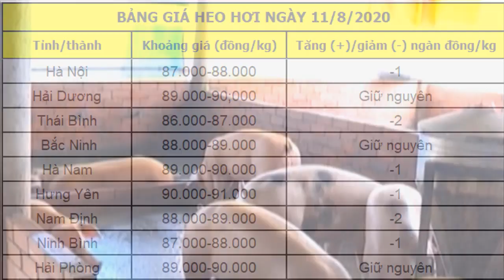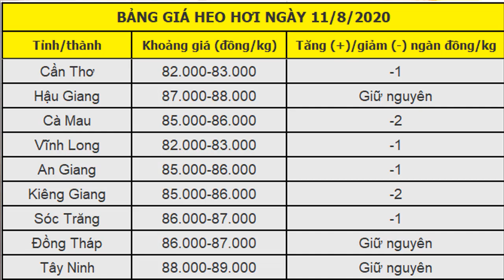Dự báo giá heo hơi 11-8-2020 Giá heo tiếp tục giảm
Ngày mai 11/8/2020 giá heo hơi được dự tiếp tục giảm trên diện rộng nhờ hoạt động chăn nuôi heo của tỉnh Đồng Nai dần khôi phục, sau khi dịch tả heo châu Phi được kiểm soát.
Còn hôm nay 10/8/2020 giá heo hơi ghi nhận tiếp tục giảm nhẹ trên cả 3 miền, hiện đang được thu mua từ mức 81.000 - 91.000 đồng/kg.